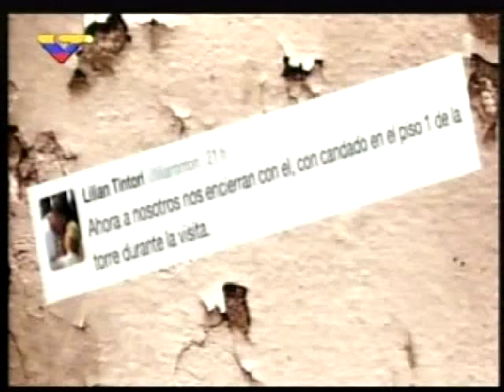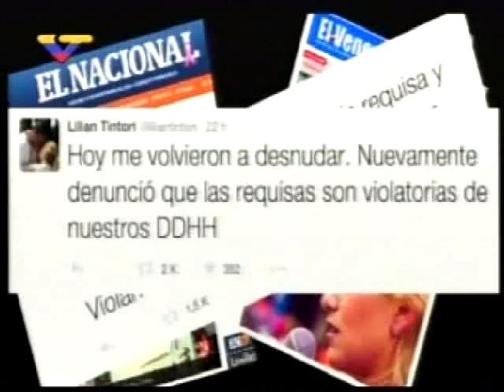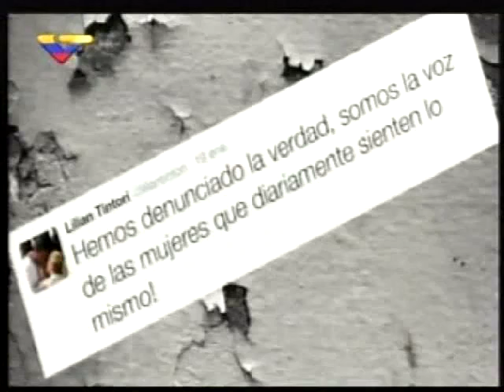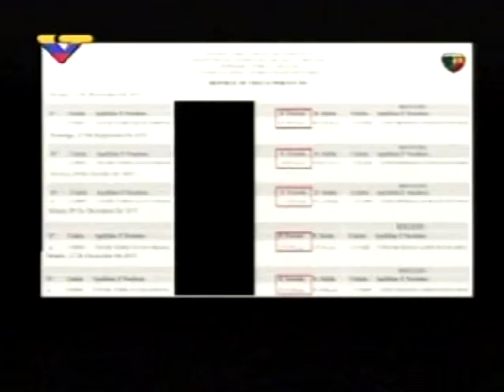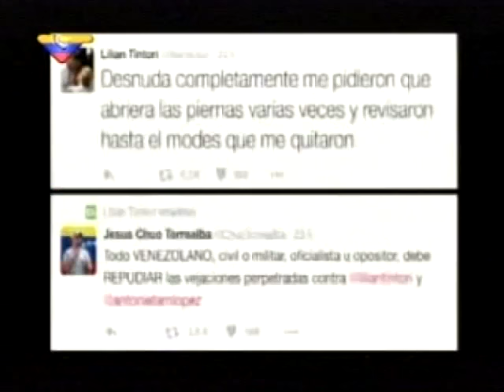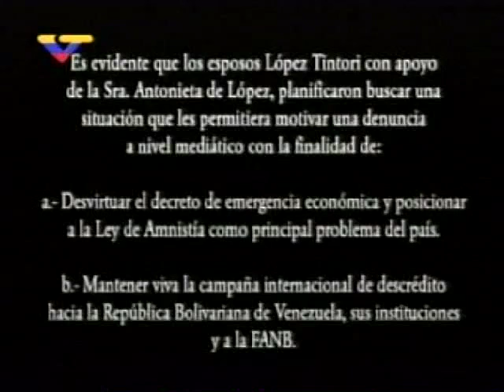Las Mentiras de Lilian Tintori esposa del político Leopoldo López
=== ॐ  नमस ===